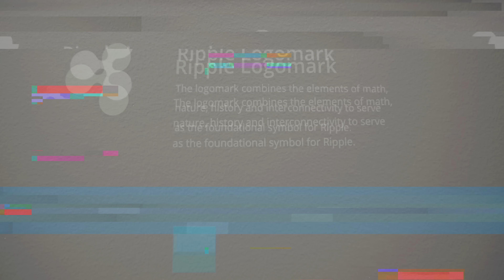Ripple and XRP - Part 2: The Internet of Value (2018)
Chris Larsen, co-founder of Ripple, discusses what inspired the vision for the Internet of Value - to move value as easily as information - and why it matters to the society at large.